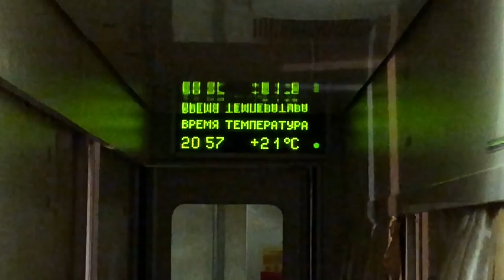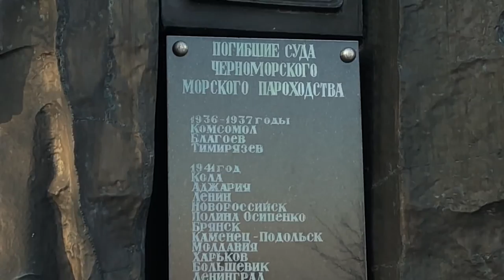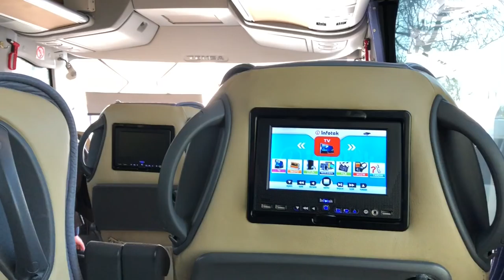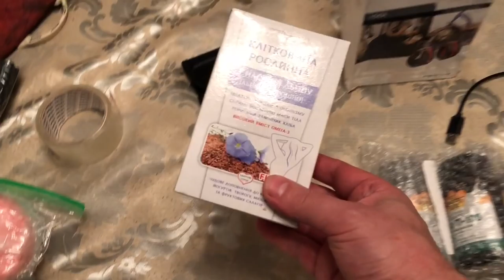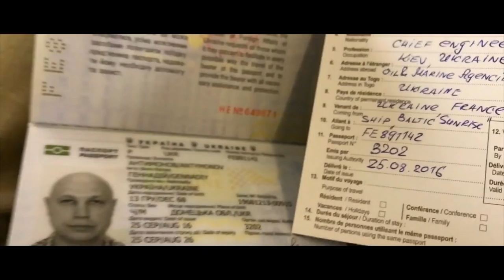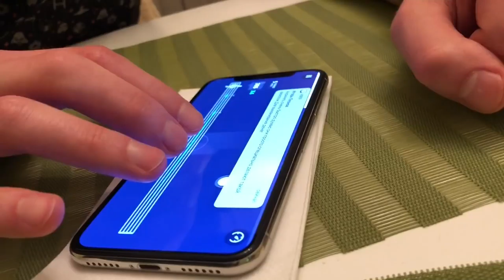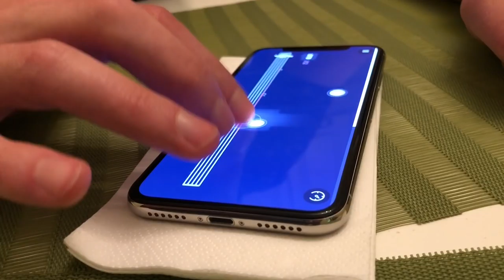Долгая дорога на контракт, часть вторая, съездил в Одессу, проводил сына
Поехал второй раз на медкомиссию в Одессу, снова неудачно, проводил сына на новый контракт. Летит в Париж, дальше Панама Сити и Санто Доминго (Доминиканская республика).